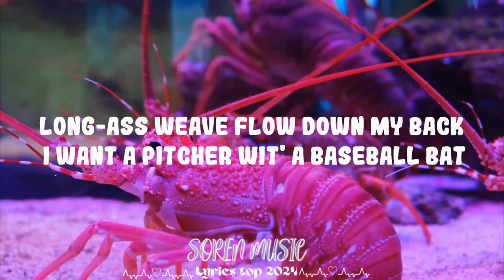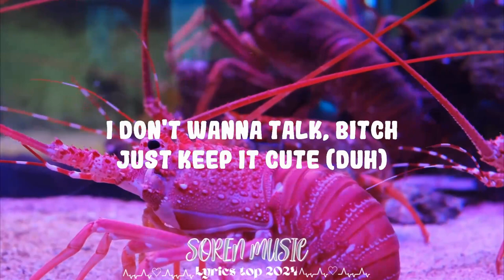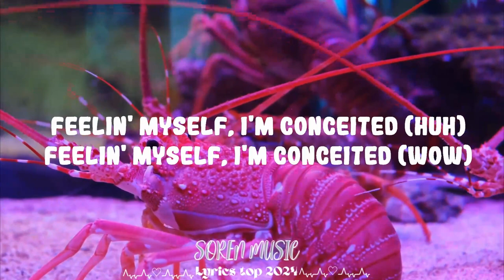Flo Milli - Conceited || Soren Music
Follow Flo Milli:

(Lyrics):
[Intro]
(That's Fyre)

[Chorus]
Feelin' myself, I'm conceited (Flo Milli shit)

[Verse 1]
You want a model bitch off of the internet (Internet)
All that ki-ki-ki'n', I ain't into that
All my mini-me's, I invented that, facts
Long-ass weave flow down my back (Forty inch)
I want a pitcher wit' a baseball bat (Swing)
I huff then I puff then I blow shit down (Ooh)
Stand-up bitch, ho, go sit down (Damn)
Put your ear on this coochie, hear this ocean sound (Uh)
(I fuck once) Boy, you old dick now
Milli got milli's 'cause Milli got hits (I got hits)
You pop pimples, ho, I pop shit
You can talk like this when you really that bitch (Uh, yeah)

[Verse 2]
Straight outta Mobile, Louis on both heels
Fuck how a ho feel, girl, just relax
Smack a lil' bitch, ho, you a gnat (You a gnat, bitch)
Bitch get jealous when I do it like that
I been that bitch since a fetus (I been that bitch)
My opps takin' pics when they see us
I don't need his money (Nope)
Brush my hair when I walk in the booth (Hey)

Conceited